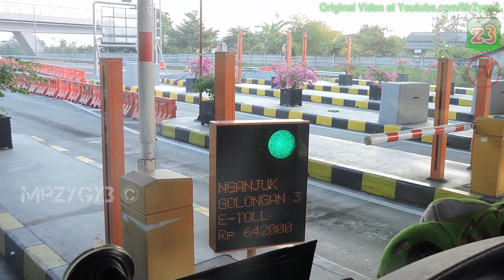Trucking From The Kediri Airport Construction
Equipment are :
Hyundai 480 Excavator.
Hino 500 Self Loader Truck.
CV. Cahaya Indra Laksana IND.
Enjoy My Custom videos.
* HD Videos.
* New Information & Fun.
* Continuous Update.
MrZygy3 is Not the Biggest and Best Construction Channel On YouTube